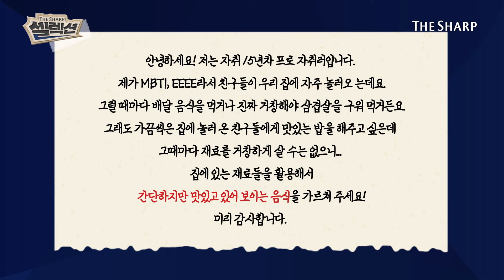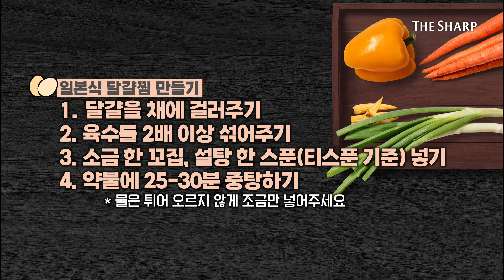한우와 계란이 만든 환상의 조화, 평범한 달걀이 5성급 오마카세가 되는 비법👍💯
갑자기 집에 손님이 찾아올 때!
준비된 음식이 없어 많이 당황하셨지여~?
이 영상을 보면 고민이 해결됩니다!

냉장고 속 재료만으로 레스토랑 급 요리하기!
이름하야 "레스토랑 집밥 만들기"

간단한 레시피지만
자랑하고픈 고급 요리를 소개할게요.

주거의 本이 되다. 더샵.